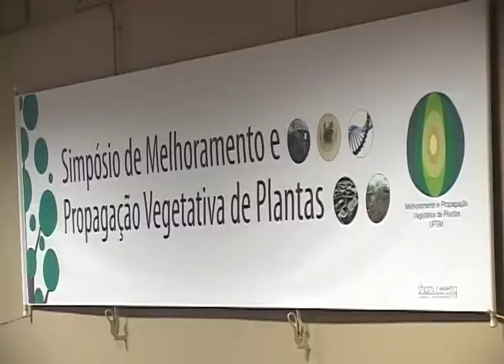Notícias da UFSM - Simpósio de Melhoramento e Propagação Vegetativa de Plantas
Notícias da UFSM
Repórter: Nandressa Cattani
Imagens: Marcio Santos